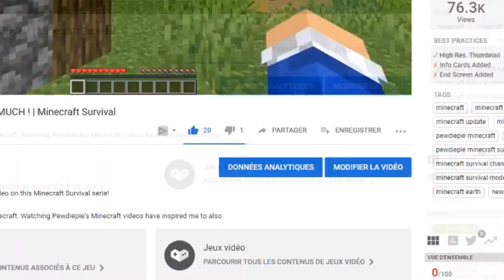I FOUND JORGEN PEWDIEPIE HORSE IN MY MINECRAFT WORLD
I found Jorgen in my world! This is the pewdiepie horse he got in his Minecraft serie. Sadly, Jorgen died. But I think his horse is in my world now!